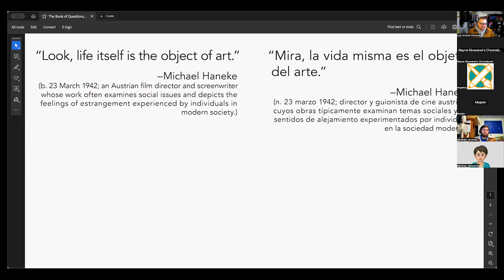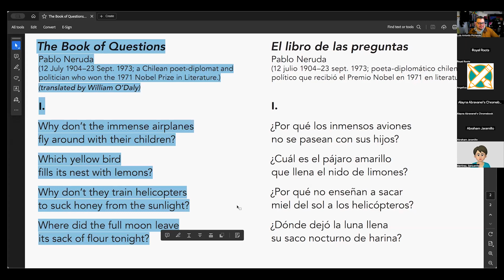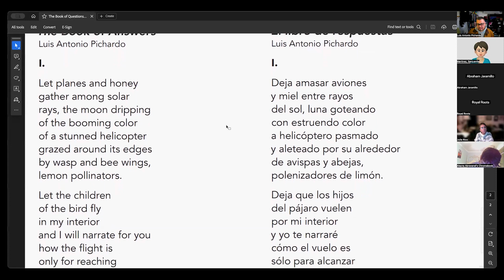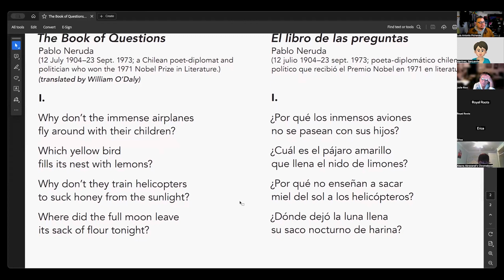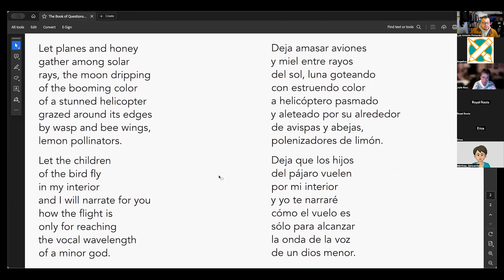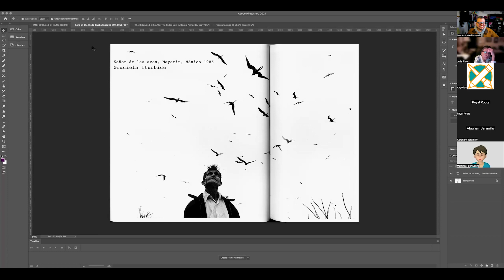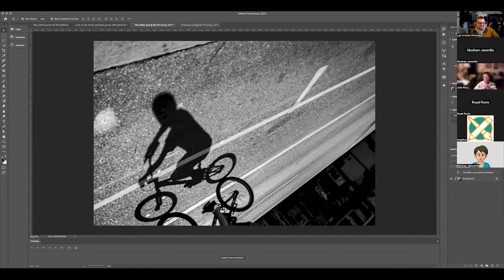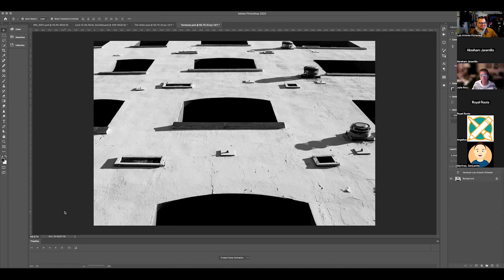Conchas y Café – Bilingual Community Writing Workshop Lesson – 2/6/24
The Spring 2024 introductory lesson for DSTL Arts's 15-week Conchas y Café Bilingual Community Writing Workshop Series running 1/30/24–5/7/24.

Participants are introduced to various techniques for providing constructive criticism on both creative writing and visual art, particularly photography, in preparation for upcoming lessons and workshop sessions.

For full access to the workshop materials and to participate in the workshop series, register for Conchas y Café using Google Classroom Class Code: qjgt3cy

Free to join, free to participate!